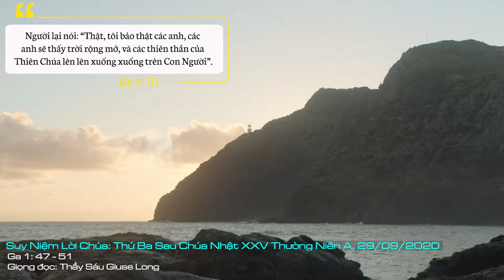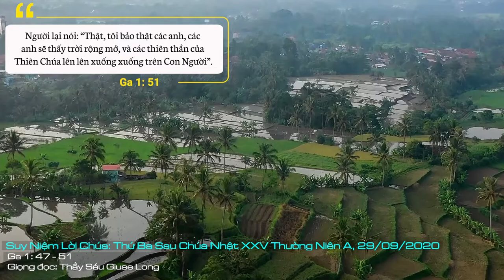Suy Niệm Lời Chúa: Thứ Ba Sau Chúa Nhật XXVI Thường Niên A, 29/09/2020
Thứ Ba Sau Chúa Nhật XXVI Thường Niên A: , xin cho chúng con luôn biết đến và yêu mến Chúa, để được gặp gỡ, kết hợp với Chúa, nhờ đó chúng con được biến đổi nên trong sạch, xứng đáng được luôn ở bên Chúa và phụng sự Chúa như các thiên thần ngày đêm ca tụng Chúa trên trời.
Đoạn Tin Mừng hôm nay, chúng ta thấy có hình ảnh liên hệ đến các vị Tổng lãnh thiên thần chúng ta mừng kính: “Các thiên thần của Thiên Chúa lên xuống trên Con Người”. Thiên Chúa dựng nên các thiên thần để chầu chực, ca tụng trước nhan Ngài, giúp đỡ loài người và gìn giữ vũ trụ. Micae có nghĩa là ai bằng Thiên Chúa,  được sai đi để gìn giữ và bảo vệ các tín hữu, như câu chuyện trong sách Khải huyền; Raphael có nghĩa là thầy thuốc của Thiên Chúa, được sai để giúp đỡ con người như câu chuyện trong sách Tôbia; và Gabriel có nghĩa là sức mạnh của Thiên Chúa, được sai đi truyền tin cho Đức Trinh nữ Maria.
Các Tổng lãnh thiên thần nêu gương cho chúng ta: trung thành với Chúa, phụng sự Chúa và chăm sóc con người. Người môn đệ sẽ được Thiên Chúa tỏ lộ vinh quang, mặc khải cho những mầu nhiệm cao cả. Đây là niềm hy vọng của chúng ta. Chúa Giêsu hứa cho Nathanael sẽ “được thấy những điều cao trọng hơn thế nữa”, thấy vinh quang của Thiên Chúa, thấy tầng trời mở ra và “các thiên thần của Thiên Chúa lên xuống trên Con Người”. Trời đất giao duyên: Chúa Giêsu là cầu nối giữa trời và đất, giữa Thiên Chúa và loài người, là Đấng mặc khải Thiên Chúa tình yêu và giàu lòng thương xót cho nhân loại.
Trong ngày mừng kính các Tổng lãnh thiên thần, chúng ta cầu xin với các thiên thần phù hộ cho đời sống thể xác lẫn tinh thần của chúng ta. Bình an hồn xác là nhu cầu căn bản rất cần thiết cho đời sống con người. Sống lòng bác ái giúp đỡ nhau, kính trọng sự sống, điều chân thật, lẽ phải, luôn là nhu cầu làm nên khung nền kiến tạo đường đời, sống tình liên đới con người với nhau trong xã hội. Sống thể hiện một đời sống trong tương quan tình liên đới với Đấng là nguồn sức sống, nguồn tình yêu và ơn tha thứ, luôn là nhu cầu khát vọng của tinh thần con người.
Các thiên thần của Thiên Chúa là sứ giả được Thiên Chúa gửi đến cùng đồng hành trợ giúp con người trong mọi hoàn cảnh đời sống, thể hiện tình yêu, lòng thương xót, bác ái vị tha. Đối với người tín hữu, thì Thiên Chúa là Đấng của sự chân thật, sự tốt lành thiện hảo, là Thiên Chúa của lòng khoan dung tha thứ qua tình yêu thánh giá mà Chúa Giêsu Kitô đã dùng để cứu độ nhân loại.
Lạy Chúa Giêsu, xin cho chúng con luôn biết đến và yêu mến Chúa, để được gặp gỡ, kết hợp với Chúa, nhờ đó chúng con được biến đổi nên trong sạch, xứng đáng được luôn ở bên Chúa và phụng sự Chúa như các thiên thần ngày đêm ca tụng Chúa trên trời. Amen.